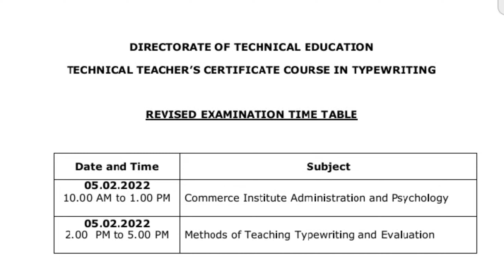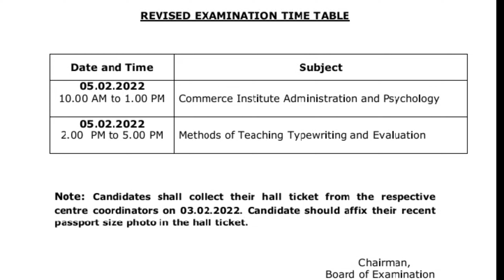|TTC EXAM TIME TABLE|REVISED EXAMINATION TIME TABLE RELEASED|